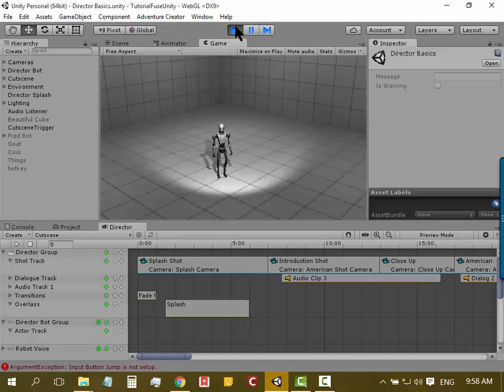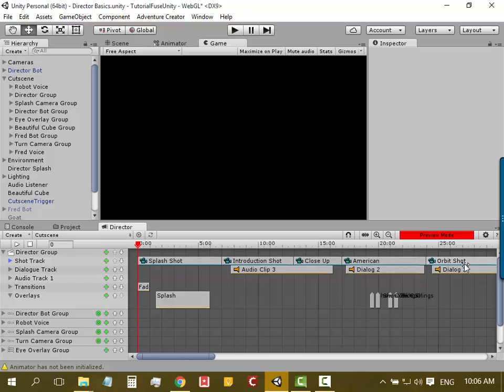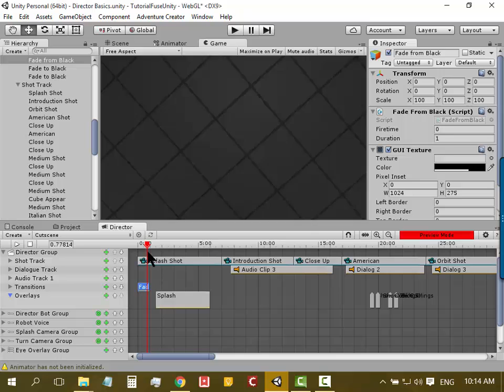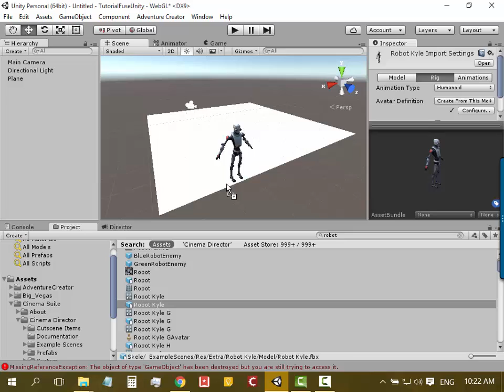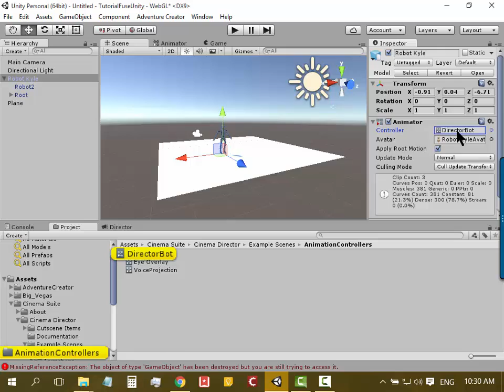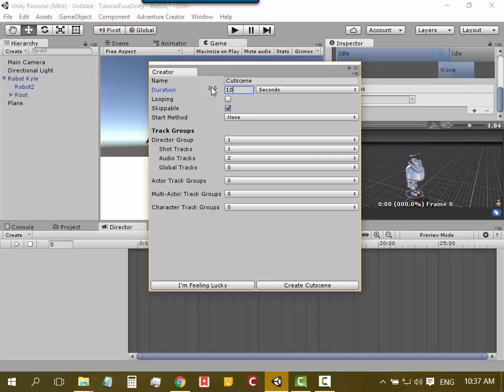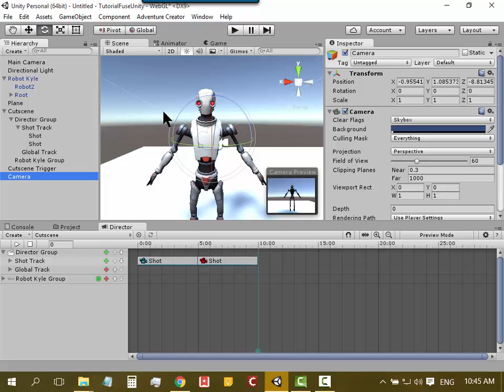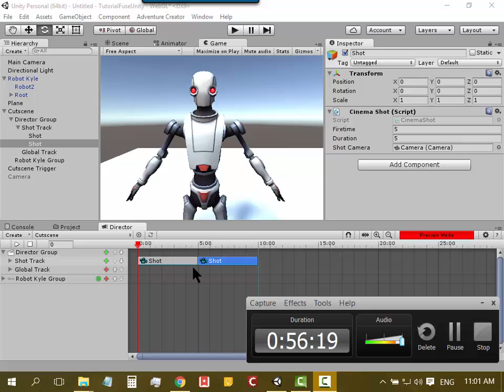Cinema Director 3D - 1 : แนะนำ Cinema Director และการใช้ร่วมกับ Animator Controller